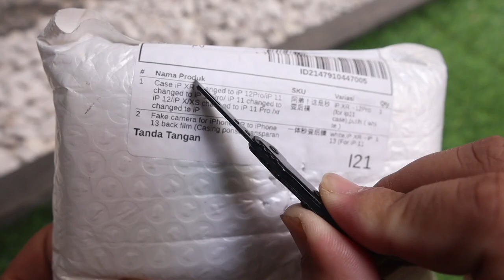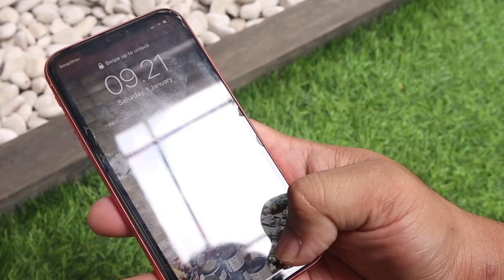iPhone X (R) Convert to iPhone 13 (best back cover)